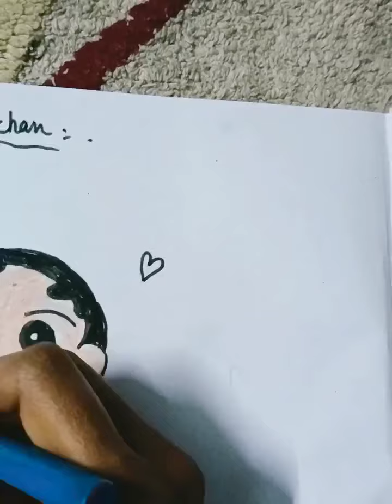shinchan drawing#shinchan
hello friends welcome to my channel today I make sinchan drawing with sketch pen oultines and with crayon colors please like share and subscribe to my channel thanks for watching my this video